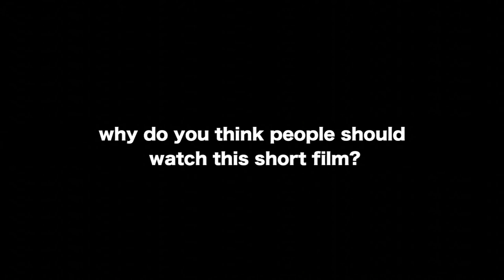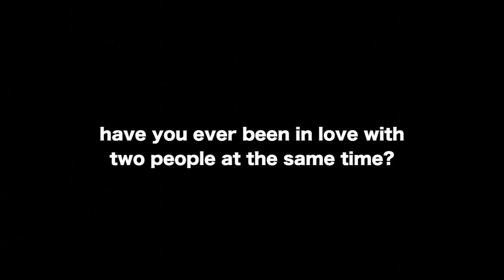"3 - Chapter 1" INTERVIEW WITH MICHAEL REDMOND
Lead actor Michael Redmond talks about the first installment of Giuseppe Cifaratti's "3", a short film trilogy that seeks to challenge the conventions about love and relationships.

Watch the film on the 30th of April at Cafe 1001 in Brick lane, London.

This video was made by Teresa Douran.